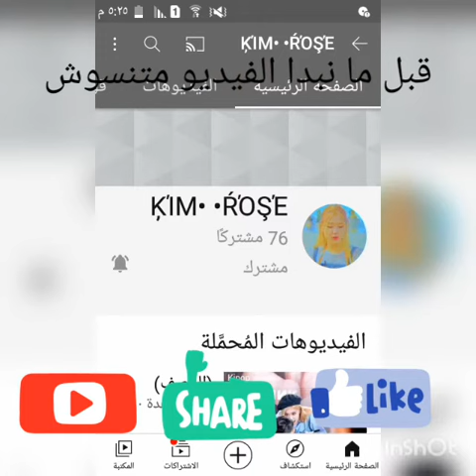صور😊 ل( Chearonge( من Itzy😄